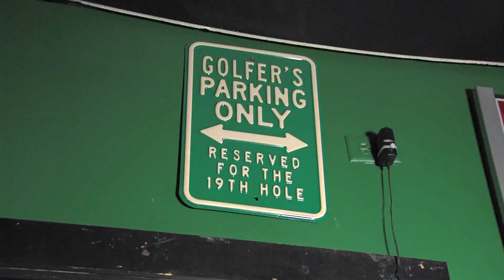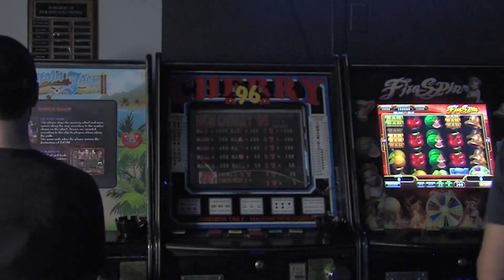Adrian Sanso-Ali - Lily Was Here (OFFICIAL MUSIC VIDEO)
Multi-faceted, multi-ethnic Saxophonist Adrian Sanso-Ali performs his own arrangement of Dave Stewart and Candy Dulfer's instrumental hit Lily Was Here, in this music video shot by students of the Mediatech Institute.

*** Follow Adrian Sanso-Ali on Spotify, Instagram and TikTok ***